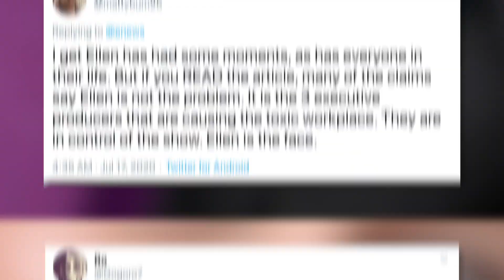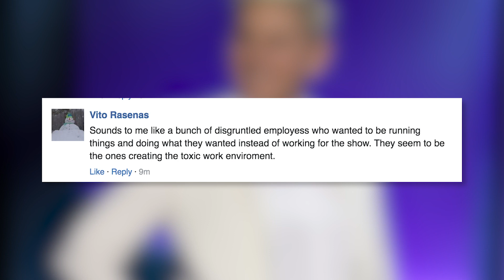Ellen DeGeneres Staffer Reveals Awful Behavior!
Current and former employees of The Ellen DeGeneres Show just spoke out about the “toxic work culture” behind the scenes at the show in a new tell all article.